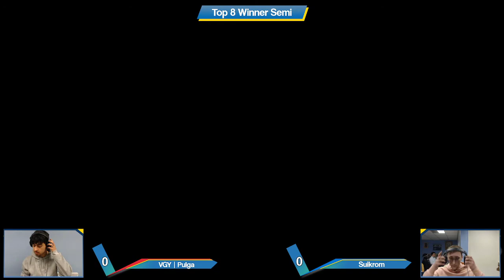SaltyArena Bi Weekly S5#6 Winner Semi Vegacy | Pulga (Terry) VS Suikrom (Cpt Falcon)